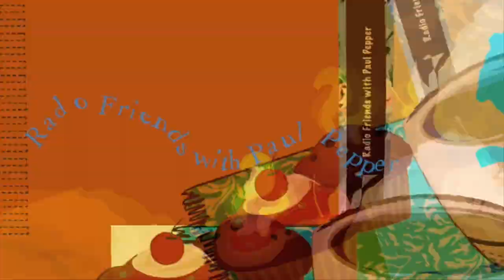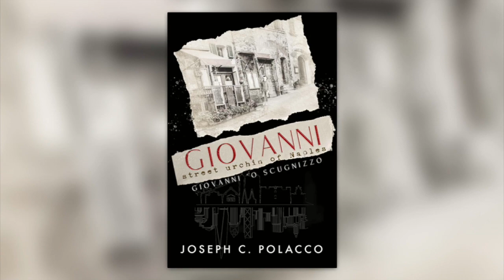Paul Pepper: Author Joe Polacco, "Giovanni: Street Urchin of Naples"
"This story would not have been written if my mother had not told me about her grandfather..."

Author JOE POLACCO's new book, 'Giovanni: Street Urchin of Naples', is best described as historical fiction, the (occasionally embellished) story of Joe's great-grandfather making the journey from Italy to America and his ascension to patriarchy in a society rife with racism and injustice. January 15, 2021